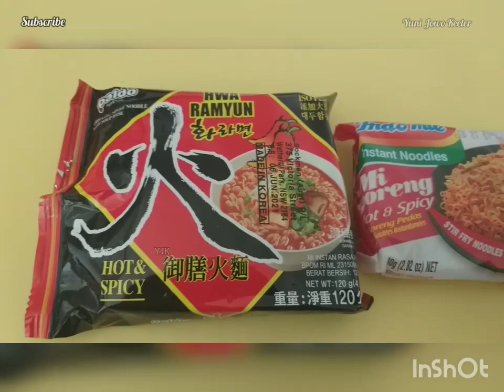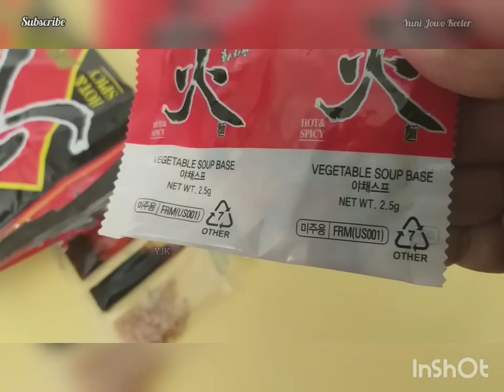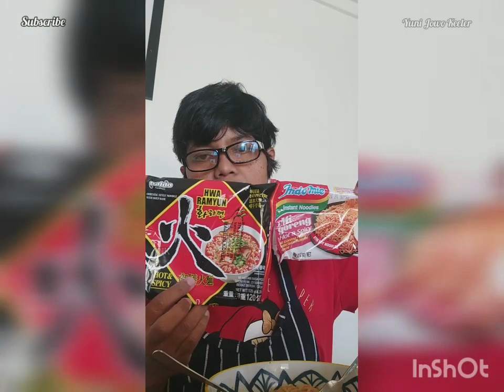No.1 Noodle Indomie Vs Mie Korea Review Sambil Curhat | What Would Happen If Mixed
Sambil curhat semua dikeluarin biar clear alias jelas! Curhatan yang panjang,lol...! Terima kasih banyak atas dukungan kalian semua dimanapun kalian berada. Semoga Tuhan Yang Maha Esa membalas segala kebaikan teman - teman semua dan senantiasa diberikan keberkahan dan selalu dalam lindungan-NYA, amin yaa robbal alamin ...

Talking about us, the beginners! Thank you so much for your support wherever you are. May God Almighty repay all your kindness and always be given blessings and always be under His protection, amen... GBU all...!